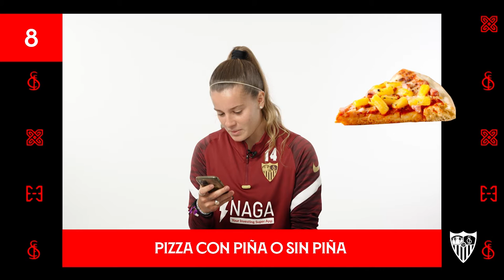30 preguntas para ellas: Rosa Otermín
Conoce de cerca a nuestras jugadoras del Sevilla FC Femenino.